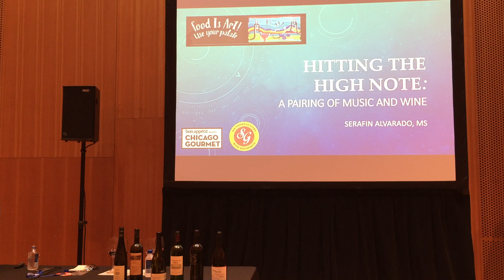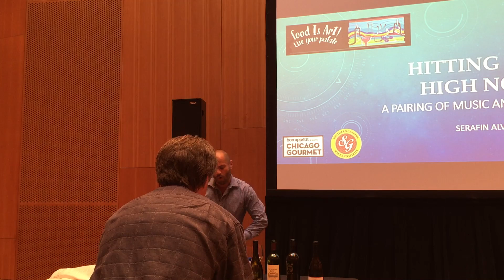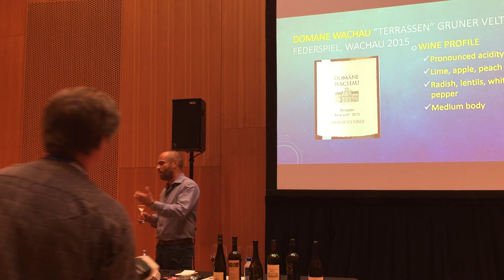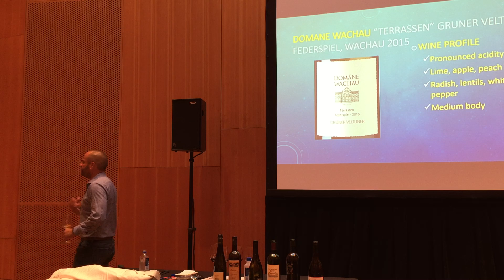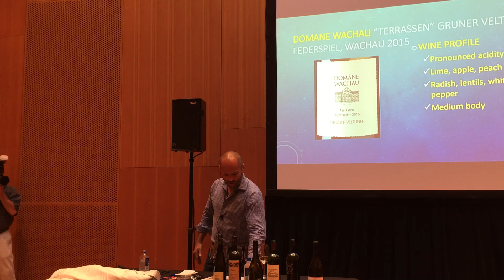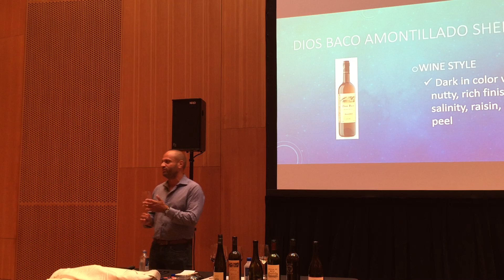Serafin Alvarado from Southern Glazer Wine and Spirits at Chicago Gourmet 2016